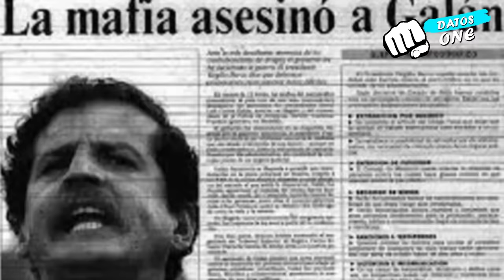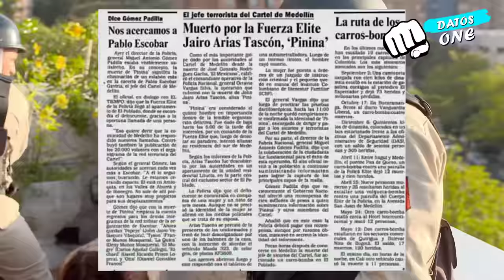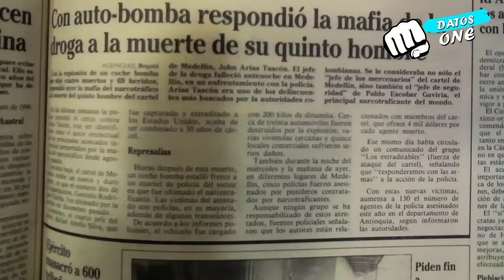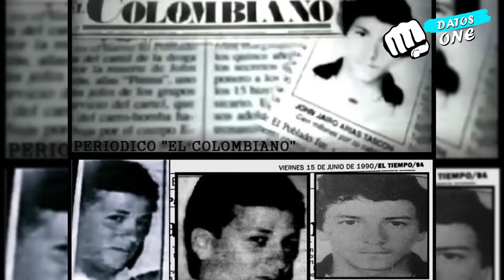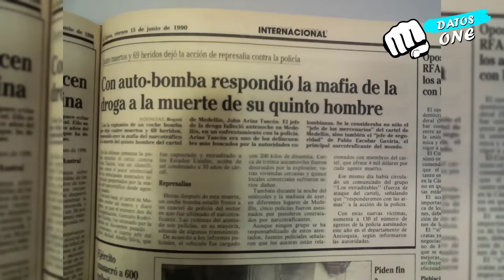ASI CAYÓ PININA John Jairo Arias Tascón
Que tal!! Hoy Te traigo un nuevo  vídeo de como fue la que Cayó John Jairo arias Tascon, alias "Pinina".